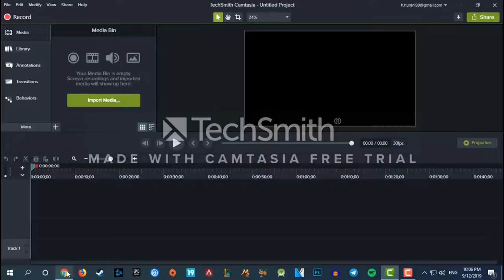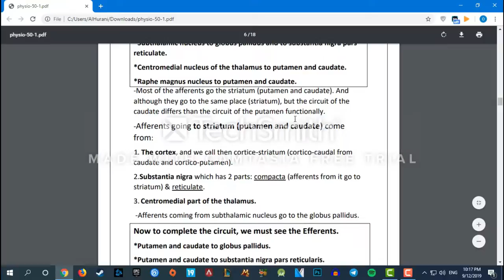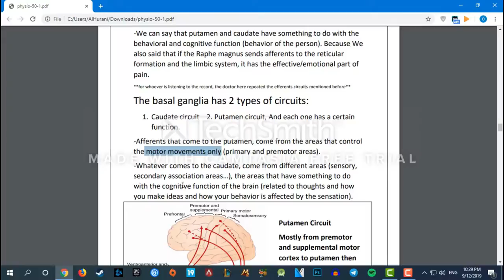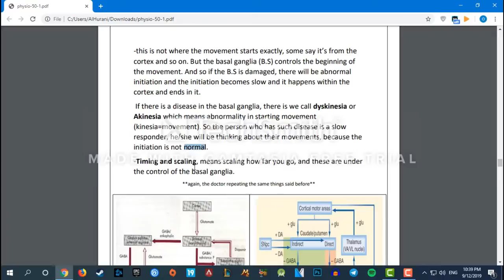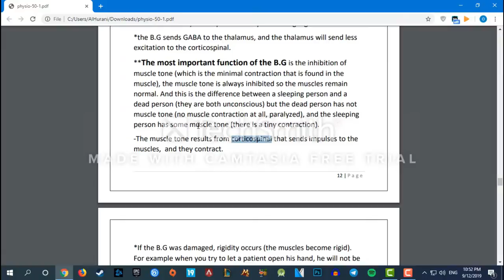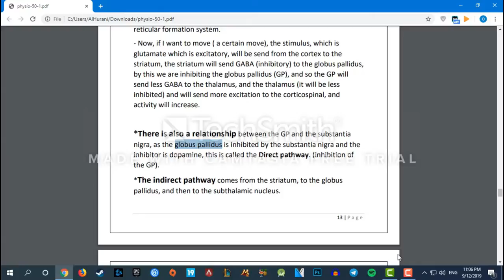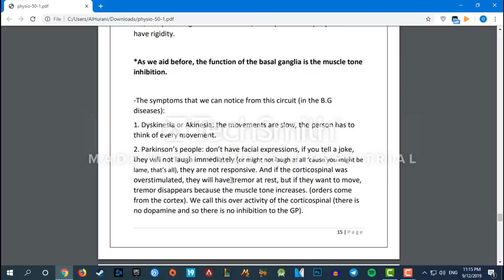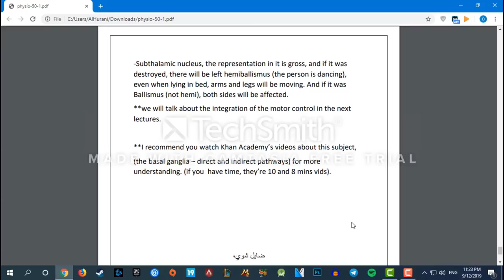Basal Ganglia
done by: Husam Alhurani, a student in the faculty of dentistry,batch of 2017...

notes:
Left hemiballismus = effect on left side
Ballismus = effect on both sides